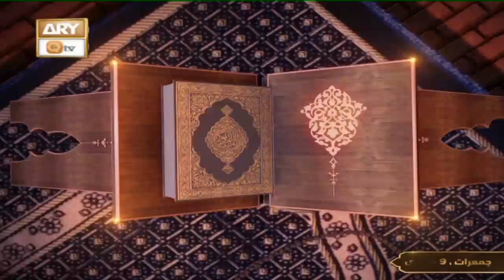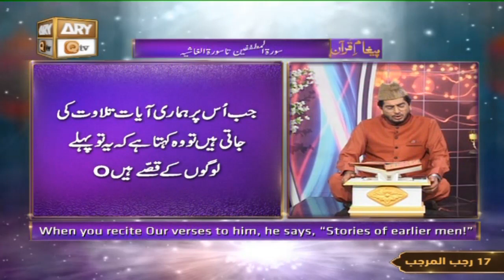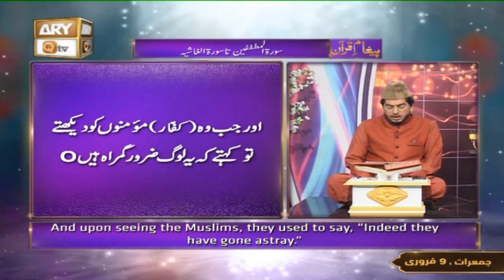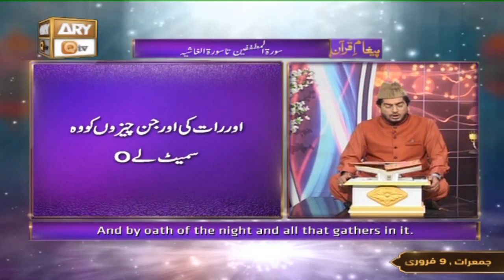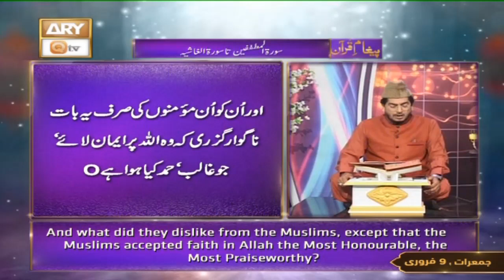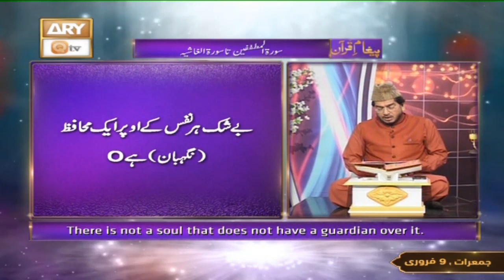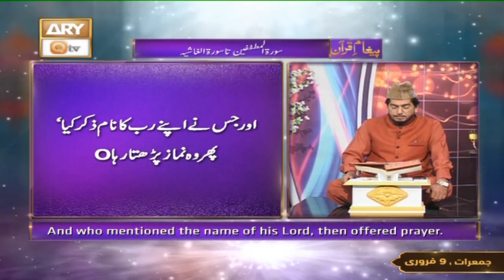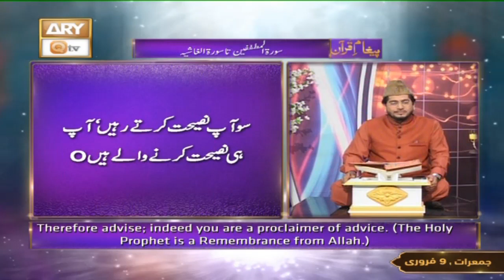Paigham e Quran - Surah Al-Mutaffifin to Surah Al-Ghashiyah - 9th February 2023 - ARY Qtv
Recitation (Tilawat ) Of Quran By Qari Noman Naeemi

Translations (Tarjuma) By Muhammad Raees Ahmed

Details (Bayan) Mufti Ismail Ahmed Noorani